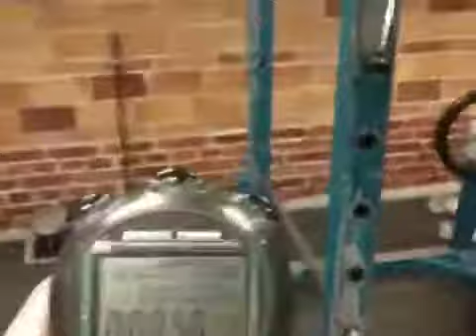Eric does Elizabeth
9:13min